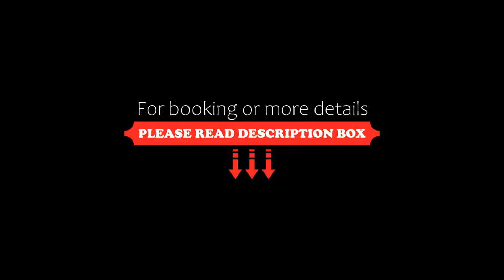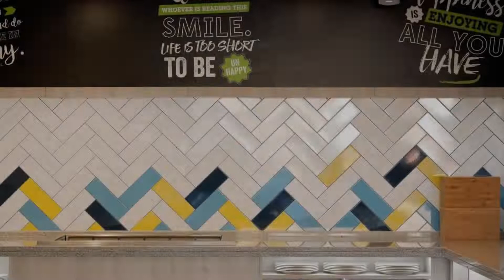Hampton By Hilton Leeds City Centre, Leeds, United Kingdom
About Property:
Conveniently situated in the centre of Leeds, Hampton By Hilton Leeds City Centre provides air-conditioned rooms, a fitness centre, free WiFi and a bar. The property is around 2.1 km from O2 Academy Leeds, 2.1 km from Leeds Town Hall and 6 km from Roundhay Park. The hotel features family rooms.
Guest rooms in the hotel are equipped with a flat-screen TV. At Hampton By Hilton Leeds City Centre each r...
Property Type: Hotel
Address: 1 Gower Street, Leeds, LS27BP, United Kingdom
Searching For
1. Hampton By Hilton Leeds City Centre - Leeds - United Kingdom
2. Hampton By Hilton Leeds City Centre - Leeds - United Kingdom Address
3. Hampton By Hilton Leeds City Centre - Leeds - United Kingdom Rooms
4. Hampton By Hilton Leeds City Centre - Leeds - United Kingdom Amenities
5. Hampton By Hilton Leeds City Centre - Leeds - United Kingdom Offers and Deals
Audio Credit:
Track Title: Subway Dreams
Artist: Dan Henig